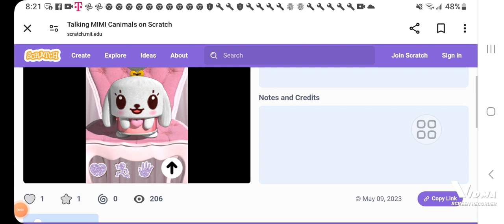Stop Calling Me Shrek The Third Now Flushed Away